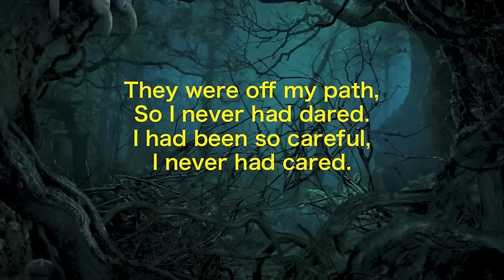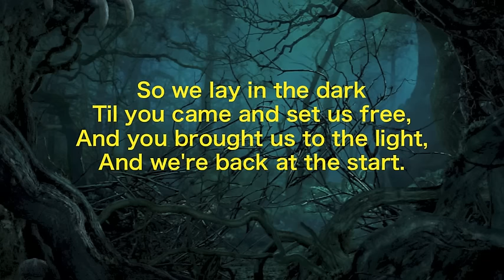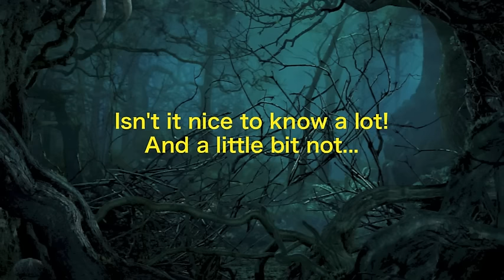"I Know Things Now" - Into the Woods lyrics 2014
Lyrics to "I Know Things Now" from Disney's movie adaptation of Into the Woods.